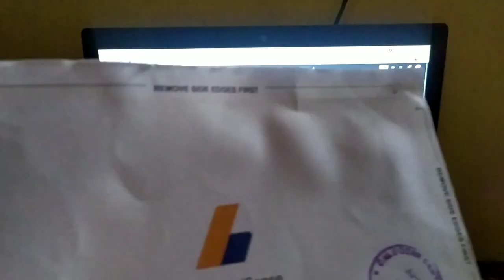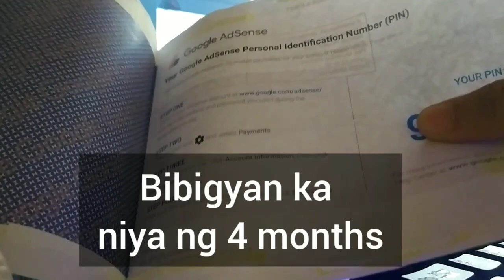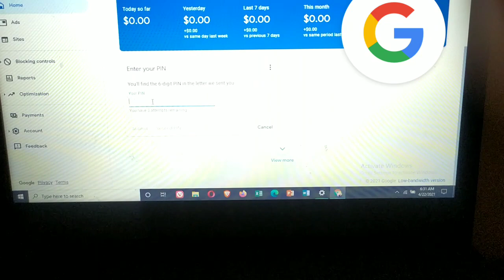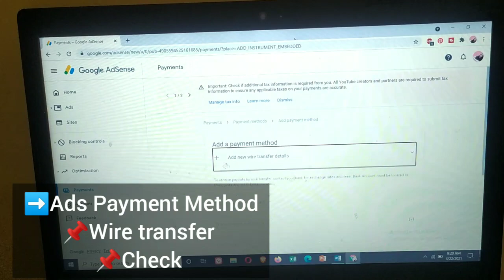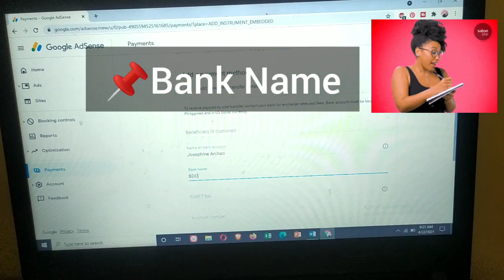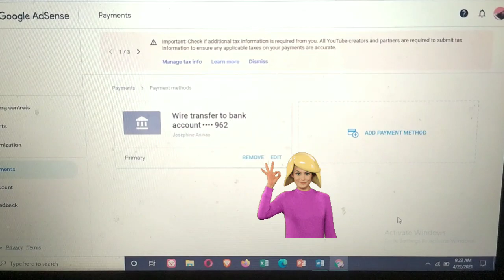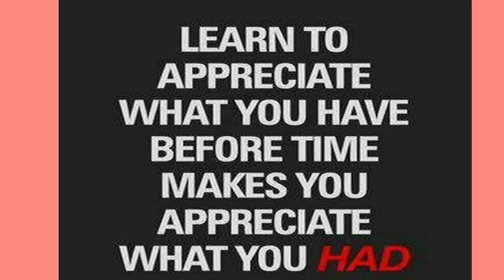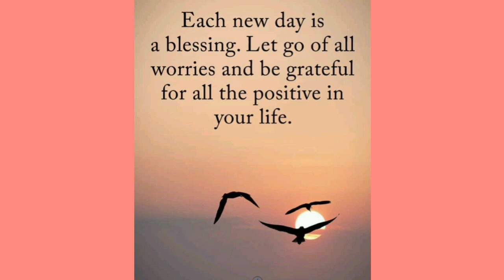GOOGLE ADSENSE PIN 2021 | SA WAKAS DUMATING NA! | VLOG #24 | DYOSEPIN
Hello mga ka Positive➕🙂
Just want to share na hindi ko inaasahan na dumating na agad ang aking Google Adsense Pin. Wala pang isang buwan ay dumating na ito.

Kaya hindi na ako ma pe pressure na baka mawalan ng ADS ang aking channel dahil sa aking PIN. May mga clips din po ako kung ano po ba talaga ang GAP (Google Adsense Pin) na ito, paano makuha, ano ang mga dapat gawin, Etc..

So please watch my video. ☺️

🌸If you don't feel grateful for what you already have, what makes you think you would be happy with more??🌸

Credit:
🎥 Inshot & B612

Pls like my FB page -- Dyosepin Page🌸